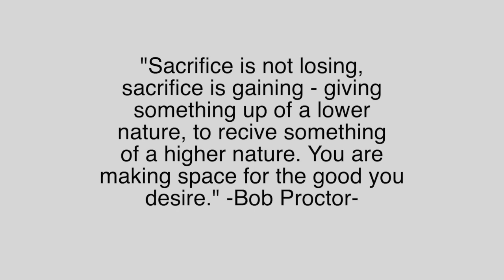DEFINISI PENGORBANAN (SACRIFICE) - PROF MUHAYA 2019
Prof Datuk Dr Muhaya Mohamad
Pakar Mata
Official Youtube Channel of Prof Dr Muhaya
PROF MUHAYA EYE & LASIK CENTRE
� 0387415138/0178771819